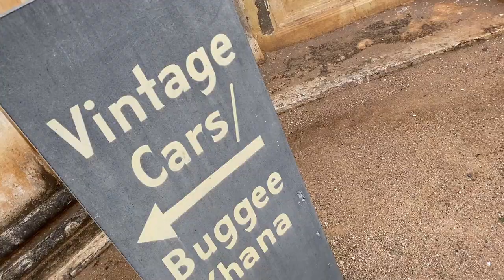Hyderabad Part-1 || Places to visit in Hyderabad||Hyderabadi Biryani review|| Travel Theraphy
Ep- 32 Hyderabad a city from where the Kohinoor came and the city of the royals.

Places i visited in this video are
Charminar
Golconda fort
Chowmala palace
Birla temple
Nilofer cafe

Editor : Abhishek Gajbinkar ...
Story  same as above :D
Narrator Nishant

A big thank you to all you people in Hyderabad  for your warm hospitality
Until next time we meet